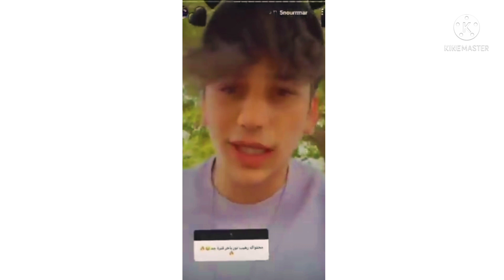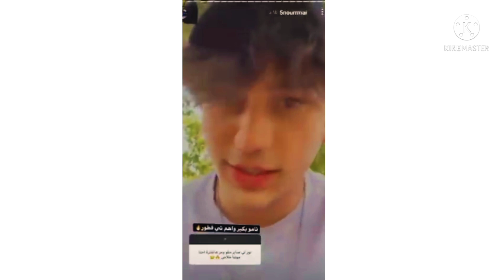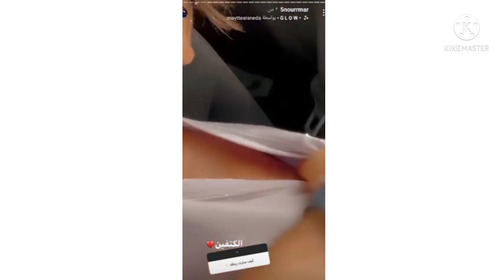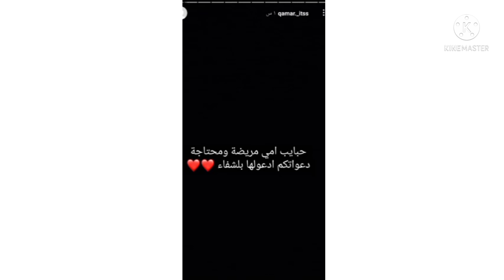ستوريات فريق نور مار عم يرد على اسئله المتابعين ويارا نشرت فديو جديد وقمر امهه مريضه لايفوتكم